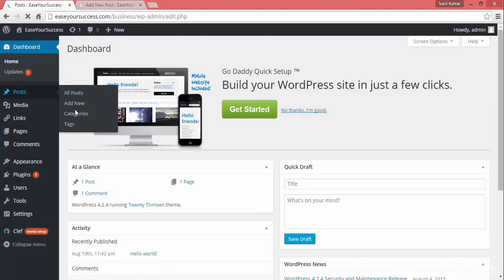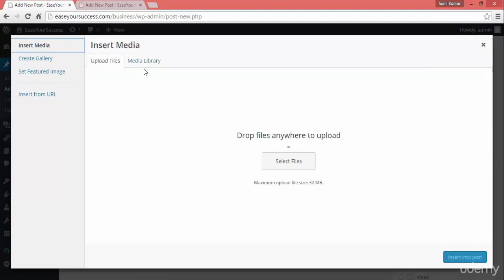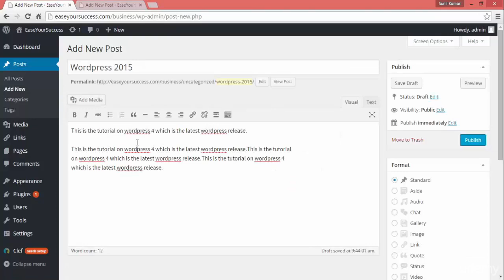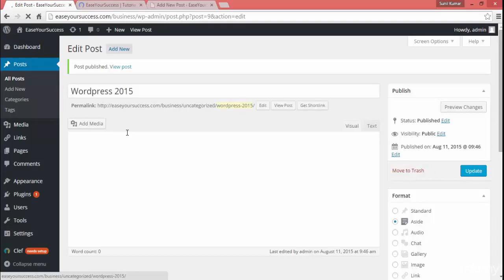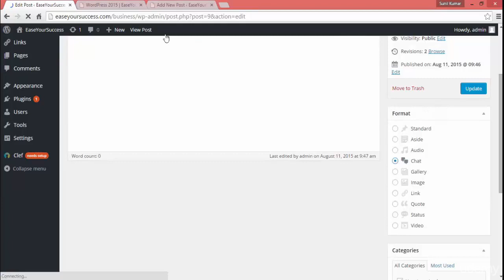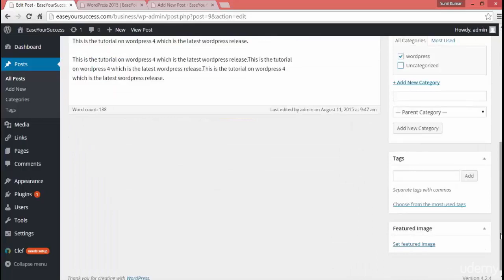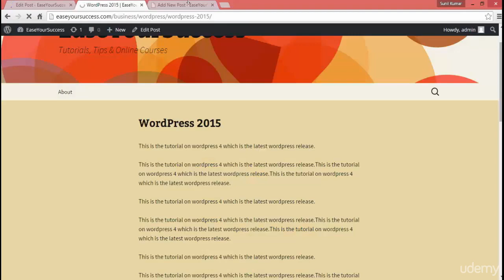6 Creating Posts